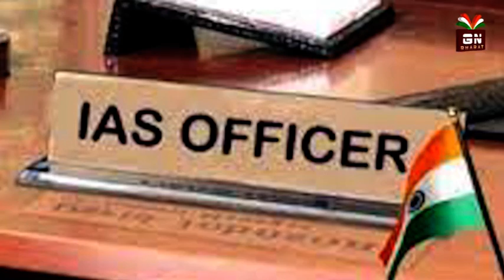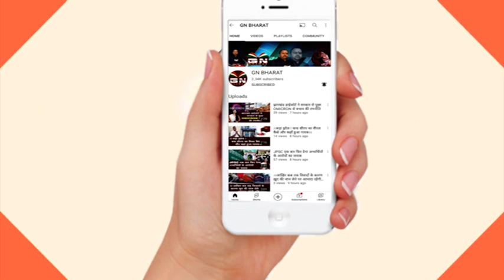झारखंड के IAS अधिकारियों को अपनी अचल संपत्ति का ब्योरा ऑनलाइन सबमिट करने का निर्देश